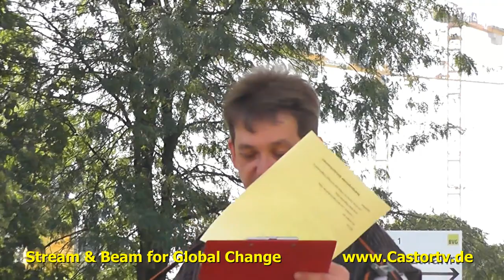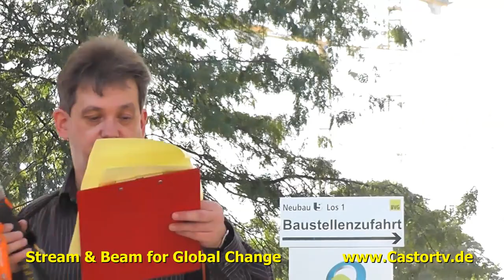BGE Berlin 14092013 Part001